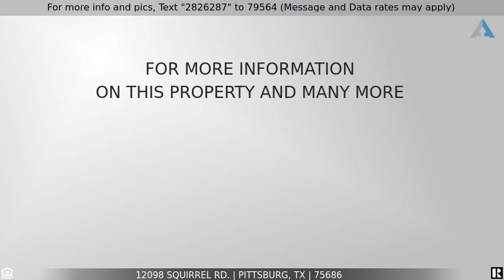Priced at $379,900 - 12098 SQUIRREL RD., PITTSBURG, TX 75686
3/3 BRICK ON 6.47, SHOP, FENCED BACK YARD

GORGEOUS 3 BEDROOM 3 BATH BRICK HOUSE ON 6.5 ACRES IN A BEAUTIFUL COUNTRY SETTING. VERYTRAINQUIL AND PRIVATE. LOTS OF LARGE TREES AND BEAUTIFUL LANDSCAPE. LONG DRIVEWAY UP TO A TWOCAR GARAGE. LARGE 30 X 40 INSULATED SHOP WITH LIGHTS AND PLUGS. ENTIRE BACK YARD FENCED FORANIMALS, SHOP HAS 12 FOOT OVERHANG. 3,578 SQ, FT. HOUSE HAS LOTS OF UPDATES, WET BAR IN GAME ROOM, 3 FIREPLACES, GRANITE COUNTER TOPS, SUB ZERO FRIGE FREEZER, TILE BACKSPLASH, FRESH PAINT, FORMALDINING ROOM, TILE FLOORS, DOUBLE OVENS, HIGH CEILINGS, ROOF WAS REPLACED THREE YEARS AGO, HUGEBACK ROOM FOR WORK OUT EQUIPMENT, LARGE PANTRY WITH PLENTY OF STORAGE, NICE SIZE TWO CARGARAGE WITH LOTS OF STORAGE, HUGE MASTER BATH WITH DEEP SOKER TUB AND WALK IN SHOWER, DOUBLEVANITY. COME AND ENJOY THE SUNSET FROM THIS BEAUTIFUL PLACE LOCATED IN EAST TEXAS. CALL FORAPPOINTMENT